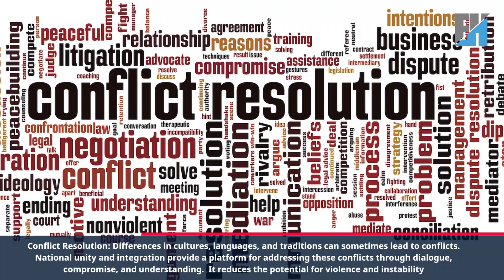National Unity and Integration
Title: "Fostering National Unity and Integration: A Call to Unite"

Description:

🤝 In a world that is increasingly interconnected, understanding and celebrating our diversity while fostering a sense of togetherness is more important than ever.

🤲 Join us as we delve into the heart of this vital conversation, exploring the various facets of national unity and integration. Through engaging discussions, thought-provoking interviews, and insightful analysis, we aim to inspire a sense of common purpose that transcends borders and differences.

🔍 In each video, we'll address key questions surrounding national unity, from the role of education in promoting inclusivity to the impact of cultural exchange on societal cohesion. Our goal is to spark meaningful conversations that encourage mutual respect and understanding among individuals from different backgrounds.

🌈 Together, let's celebrate the rich tapestry of cultures that make up our nation, acknowledging that unity does not mean uniformity. We believe that by embracing our differences, we can build a stronger, more resilient society that thrives on the strength of its diversity.

🚀 Don't miss out on this transformative journey towards a more unified and integrated future. Let's create a community that stands as a testament to the power of unity in shaping a brighter tomorrow.

🤗 Thank you for being a part of our mission to promote National Unity and Integration. Together, we can make a difference! 🌟